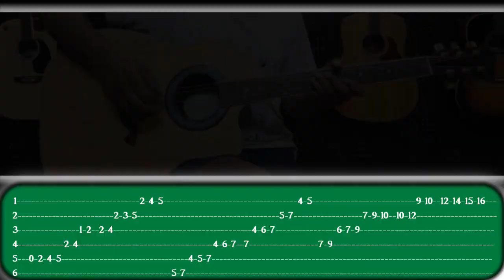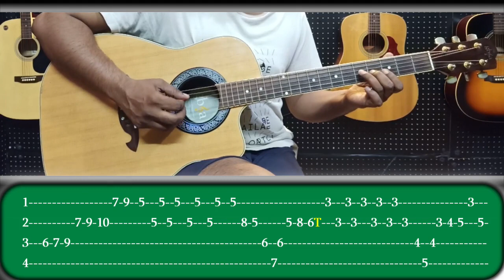Ae Mere Humsafar Guitar Lesson Intro+Melody+Music Romantic Song Easy & Complete TABS for Beginner's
Hi Friends This  is a Romantic Track "Ae Mere Humsafar" is from "Bazigar" . Here i am doing lessons video of this song with on screen TABS for beginners.

Bank Detail
OBC (Oriental Bank)
My PAYTM and
GOOGLE PAY Number is
Have Fun all the best.

IF YOU LIKE  MY EFFORTS
THEN I NEED YOUR APPRECIATION  BE MY YOU TUBE FAMILY.

FOR  MORE GUITAR LESSONS
More Uploaded Tutorial Video : Wtih TABS and CHORDS